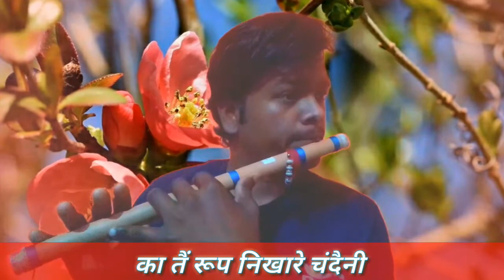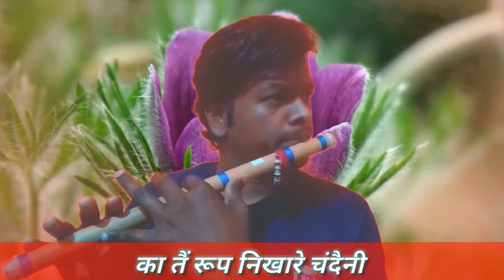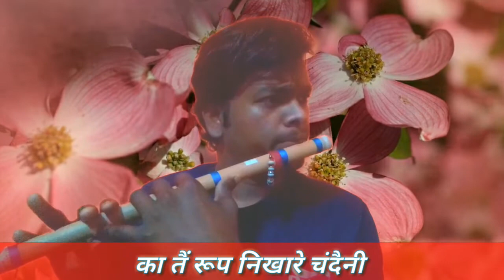Ka Tai Rup Nikhare CG Song || का तंय रुप निखारे चंदैनी || CG Flute Bansuri || Nitin Dubey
Ka Tai Rup Nikhare CG Song Bansuri || का तंय रुप निखारे चंदैनी || CG Song Bansuri || Nitin Dubey|| ka tai rup nikhare flute cover||